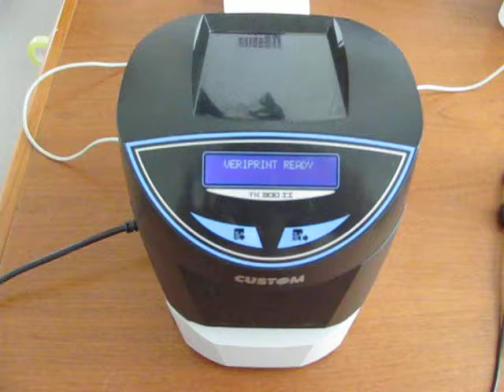Veriprint Airport BT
VeriPrint® is a system developed by CUSTOM which allows to integrate scanner and thermal head in only one element to be introduced in systems for the automation of the sale point, the betting/lottery point and the general tax collecting point.
VeriPrint® system allows to verify and to record the real print-out with the capability to recognize printing/paper problems and even to have one REAL electronic journal.